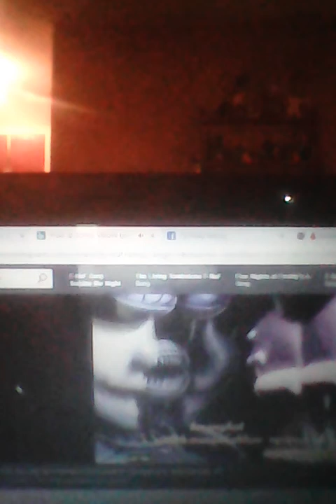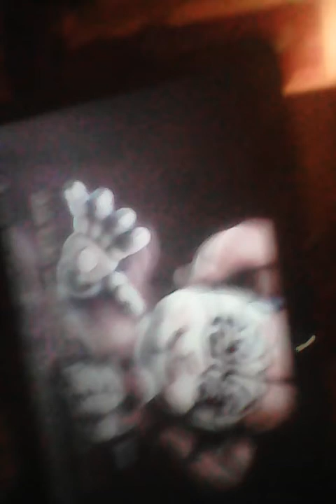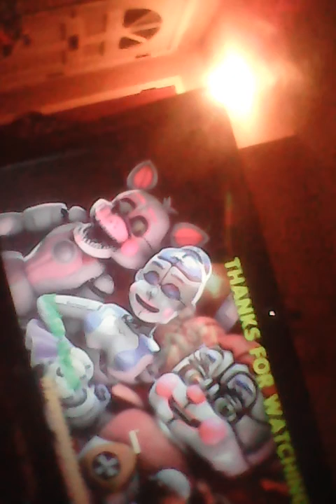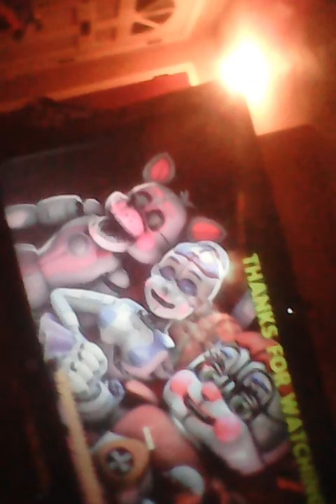Me radomly singing so whatever I'm bored